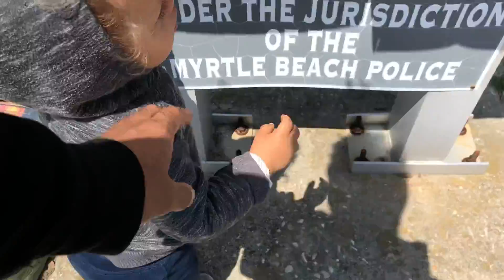Tav Conquering Hills and Stairs